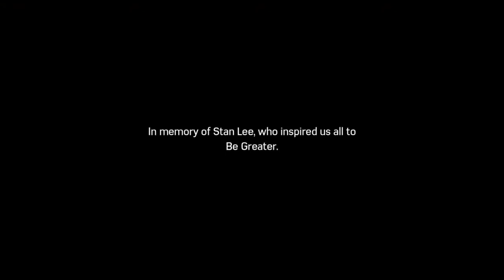Marvel's Spider-Man: CTNS (Silver Lining) | Hard | 100% BLIND Playthrough | FINALE/REVIEW